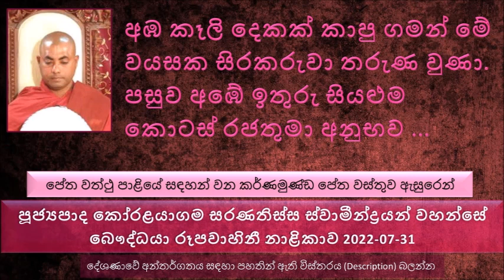Ven Koralayagama Saranathissa Thero- 2022.07.31 The Buddhist TV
පේත වත්ථු පාළියේ සඳහන් වන කරණමුණ්ඩ පේත වස්තුව ඇසුරෙන්
මේ කතාව කාශ්‍යප බුදුරජාණන් වහන්සේගේ කාලයේ සිට..
කාශ්‍යප බුදුරජාණන් වහන්සේගේ කාලයේ සිටියා සිල්වත් උපාසක කෙනෙක් මොහු සමඟ තවත් 500ක් පිරිස සිටියා. මේ ප්‍රධාන උපාසක තෙමේ සෝවාන් උත්තමයෙක්. මේ පිරිස නිතර නිතර පිං දහම් සිදු කරා.
මේ අතර කාශ්‍යප බුදුරජාණන් වහන්සේගේ සහ උතුම් වූ සංඝ රතනය සඳහා සංඝාරාමයක් හදල පූජා කරා.
මේ පිරිස මේ සංඝාරාමය හදල බුදුන් ඇතුළු මහා සඟ පිරිසට උපස්ථාන කරන්න වරින් වර සහභාගී වුණා.
මේ සුරා ධූත පිරිස ඔට්ටුවක් ඇල්ලුවා මේ කාන්තාවන්ගේ කවුරු හරි කෙනෙකුගේ සීලය කැඩුවොත් ඒ කෙනාට කහවණු 1000ක්  දෙනවා කියල.
කොහොම හරි මේ තරුණයා සිංදු කියල එක කාන්තාවකගේ සීලය බින්දා
පසුව මේ තරුණයා ඒ ක්‍රියාව  කරලා කහවණු 1000ක් ලබාගත්ත, පසුව අනිත් පිරිස මේ කහවණු 1000 දෙන්න වුණ නිසා එයට තරහින් මේ සිල් බිඳපු කාන්තාවගේ ස්වාමියාට කිව්වා මෙහෙම දෙයක් සිද්ධ වුණා කියල
තමන්ට වැරදුණ බව තේරෙන්නේ කලක් ගියාට පස්සේ..
මේ කාන්තාව පසුව තමන් කරපු වැරදි දෙය ගැන දුකට පත් වෙලා කෘෂ වෙලා පසුව මැරිලා ගියා
මැය මරණින් පසුව විමාන ප්‍රේතියක් වෙලා ඉපදුණා..
අනිත් කාන්තාවන්ද මිය ගිහින් මේ කාන්තාවගේ දාසියන් වෙලා විමාන ප්‍රේතියන් වෙලා ඉපදුණා
මෙහෙම අවුරුදු 500ක් පමණ ගියා. මේ කාන්තාවන් පිරස කල්පනා කරා අපිට පිරිමියෙක් හිටියා නම් හොඳයි
මේ හිමාලයේ අපිට නොපෙනෙන ප්‍රදේශය පෙනෙන්නේ අභිඥාලාභීන්ට විතරයි
ගුරුළන් නාගයන් පිළිබඳ ධර්මයේ සඳහන් වෙනවා
බරණැස් රජතුමා නාන කොට මේ විශාල අඹ ගෙඩිය ඇවිත් යකඩ දැල් දොරේ නැවතුණා
මේ අඹ ගෙඩිය හරිම විශාලයි, රජතුමා මේ අඹය කෑවේ නැහැ, පසුව මරන්න නියම කරලා තිබුණ යවසක හිර කරුවෙකුට කන්න දුන්න
අඹ කෑලි දෙකක් කාපු ගමන් මේ වයසක සිර කරුවා තරුණ වුණා
රජතුමා පසුව ඉතුරු අඹේ සියළුම කොටස් රජතුමා කෑවා.රජතුමා රන්වන් පැහැයෙන් බැබළෙන්න ගත්තා පසුව මේ රජතුමා මේ අඹ කොහෙද තියෙන්නේ කියල ඇහුව
මහා ජනතාව කිව්වා වනචාරි මිනිසුන්ගෙන් අහන්න.. වනචාරි කියන්නේ වනයේ සැරි සරණ පිරිස , වැදී පිරස
වැද්දාගේ කතාව අහල රජතුමාම තීරණය කරා තමන්ම යන්න ඕන කියල
පසුව රජතුමා ගිහින් මේ කාන්තාවන් පිරස ලඟට ගිහින් අවුරුදු 150ක් පමණ සිටියා
අවුරුදු 150කට පස්සේ මේ ප්‍රධාන කාන්තාව රෑට රෑට එලියට යන්නේ කොහෙද කියල හොරාට බලාගෙන හිටියා
රජතුමා මේ ඇත් පැටියෙක් වගේ විශාල බල්ලෙක් ඇවිත් මේ කාන්තාව දරුණු විදියට බිම ගෙන මරාගෙන කනවා
දවස් 03ක් මෙසේ බලපු රජතුමා සුනඛයා ඊතලයක් විදලා මරල දැම්මා
පසුව රජතුමා කරුණු කරණා විමසන්න යෙදුණා
මේ කතාව අහල රජතුමා කිව්වා මට තව මොහොතක් මෙතන ඉන්න බැහැ යන්න ඕන කියල. මේ කාන්තාවන් සියළු දෙනාම යන්න එපා කියද්දී රජතුමා යන්න පිටත් වුණා
රජතුමා මේ කාන්තාව මෙච්චර ඉන්න කියද්දී යන්න තීරණය කරේ රජතුමා ඇස් දෙකටම දැක්කා පව පල දෙන හැටි.
රජතුමා බරණැසට ඇවිත් මොහොතක් ප්‍රමාද නොවී වහ වහා පින් කරන්න ගත්තා
කර්ම පථයක් කියන්නේ මොකද්ද ,
කර්මයක් වෙනයි කර්ම පථයක් වෙනයි.
පස් විසි අවහාර කියන්නේ මොනවද ?
සංඝාත නිරයේ තිබෙන දුක
කර්මයක තිබෙනවා භයානක බව